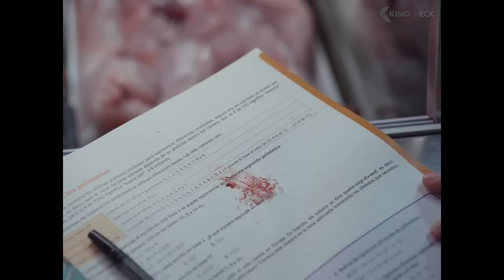PIGGY Clip - Help Me, Sara! (2022)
With the summer sun beating down on her rural Spanish town, Sara hides away in her parent’s butcher shop. A teenager whose excess weight makes her the target of incessant bullying, she flees a clique of capricious girls who torment her at the town pool, only to stumble upon them being brutally kidnapped by a stranger.